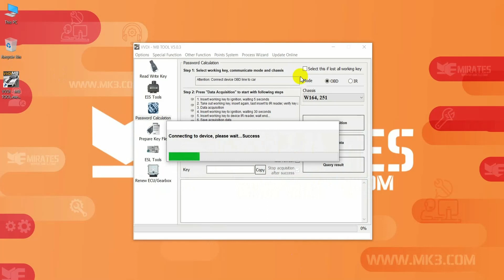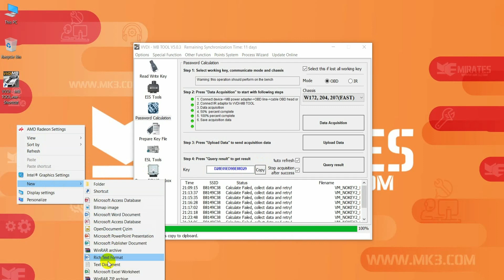Mercedes W204 W207 W212 EIS ESL Testing Cable + Password Calculation With VVDI MB Tool